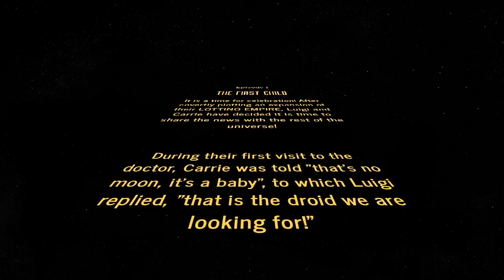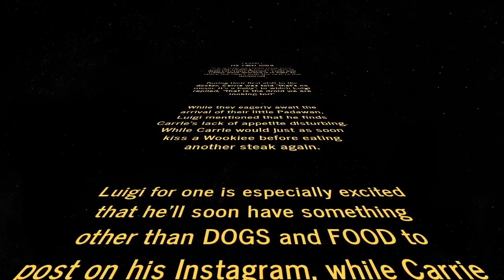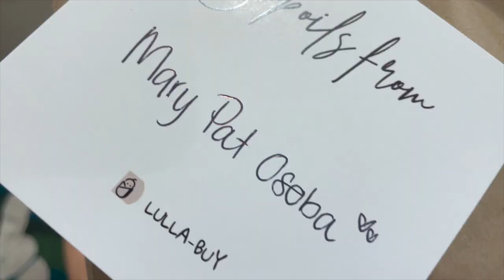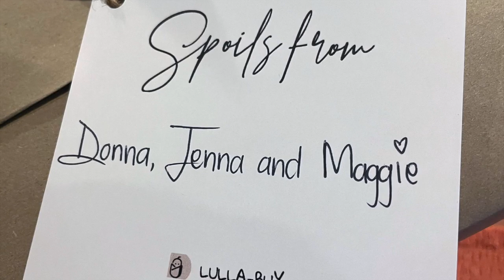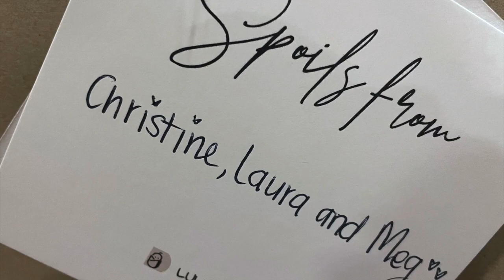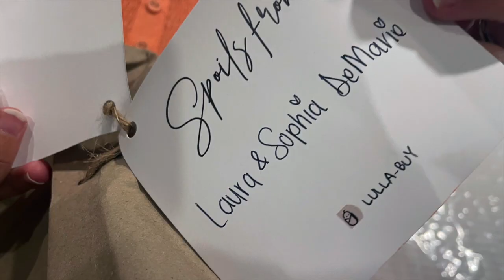Baby Shower 2023